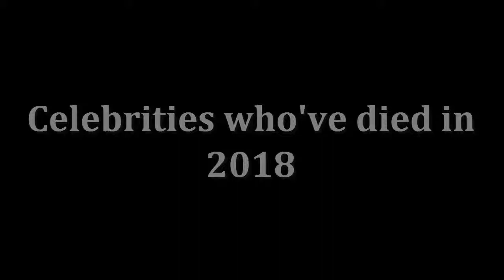Celebrities's Who've Died in 2018 ❤️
We have the best T-Shirts, Hoodies, and Tank Tops.
Try these and create a style different than others.

All Images use to make this video is from Google Search all are taken from Google Image search and using Advanced Image Search option. Usage rights: "free to use, share or modify, even commercially".
And Every information is taken from Google, Wikipedia, Facebook and other Sources means Internet. Thanks to google for the information's are give me.